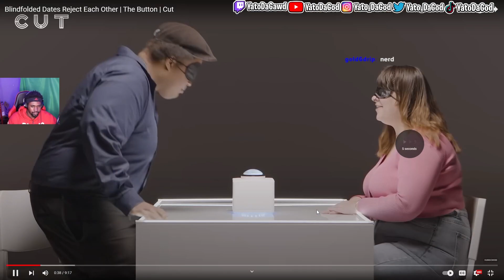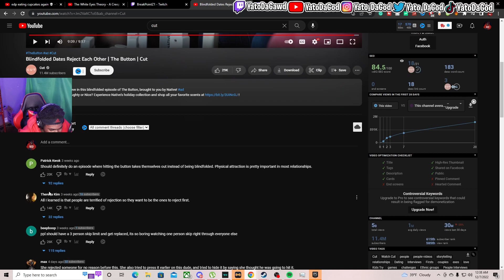SHE SKIPPED EVERY PERSON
I STREAM ON TWITCH COME PULL UP!!!